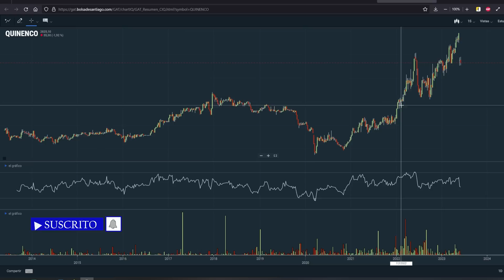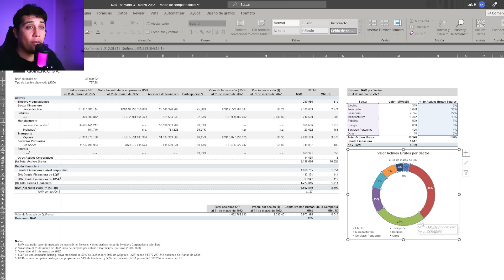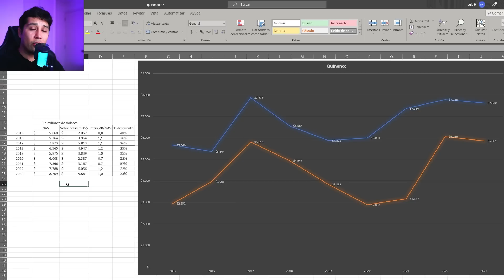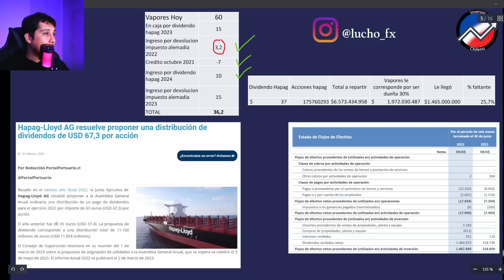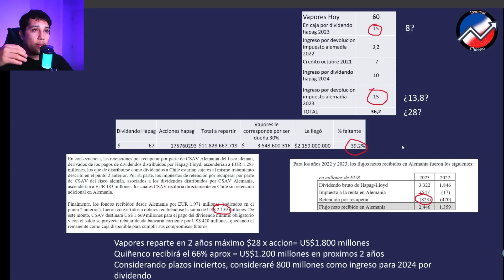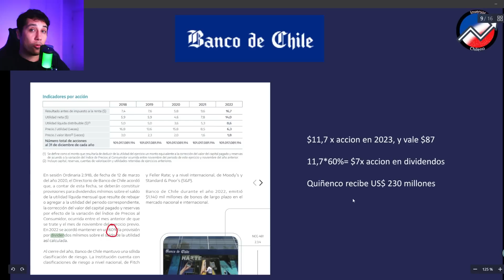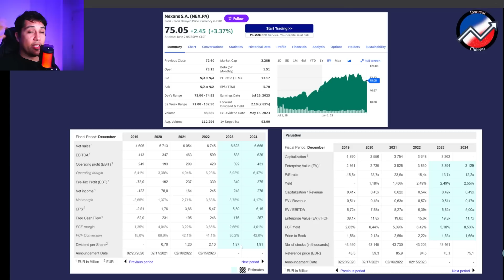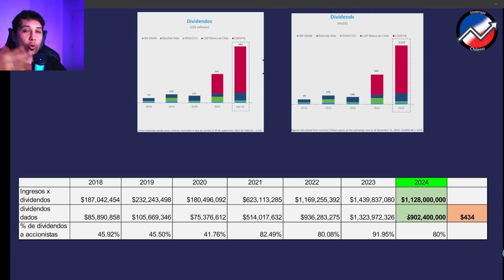¿Seguirá subiendo la poderosa Quiñenco?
Otro video largo, disculpen! Pero siento que debo contarles todos los detalles. En este video hablo de Quiñenco, el holding empresarial del grupo Luksic. El Poderoso Holding no ha hecho nada más que subir y subir en bolsa. ¿A qué se debió esto? ¿Seguirá así en el futuro? Hago un repaso por todas las empresas que componen Quiñenco. Banco Chile, CCU, Smsaam, Nexans, Enex, y un repaso actualizado de Vapores, que me la pidieron bastante. A partir de eso entenderemos cual puede ser el comportamiento futuro en bolsa que puede tener Quiñenco.

Recuerda que NO es una recomendación de compra/venta de Quiñenco, solo les comparto mi visión de como veo el presente y futuro del Holding. Invierte siempre en base a tu propio análisis y de acuerdo con tu perfil de riesgo.

Invierte con sentido común!!!

Capítulos:
00:00 ¿Como lo ha hecho Quiñenco?
00:51 Intro
01:03 Saludo inicial y resumen de que hace Quiñenco
02:54 Valorización por NAV
09:25 CCU
11:45 Vapores
20:25 Banco Chile
20:53 Se infiltró banco Security xD
23:35 Smsaam
25:52 Nexans
28:07 Enex
30:21 Deuda Quiñenco
30:55 Dividendos Quiñenco
33:37 Conclusiones y opinión del precio futuro

Videos indico en el video